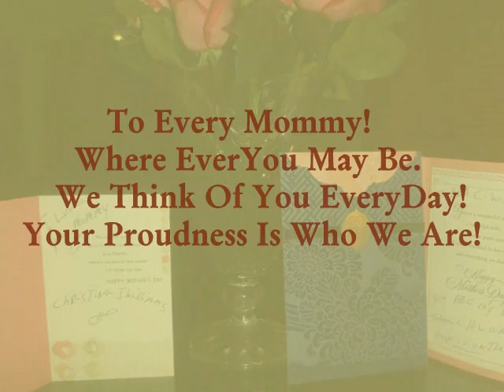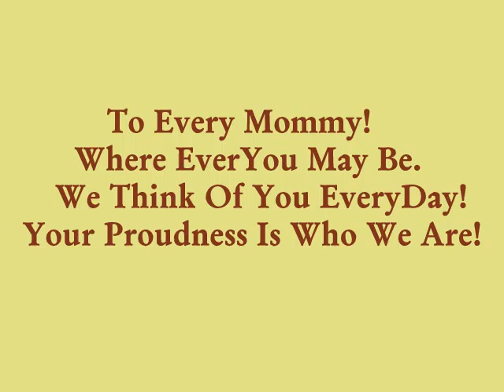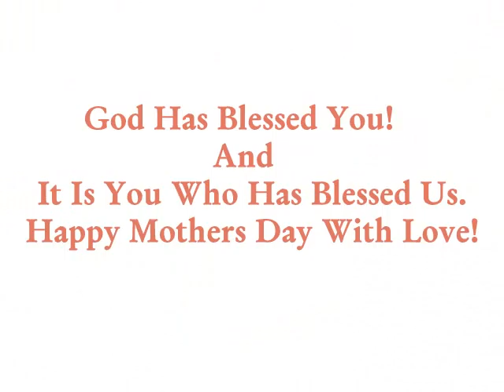Happy Mother Day! Kindly Pass It On!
We Love  Mommy!